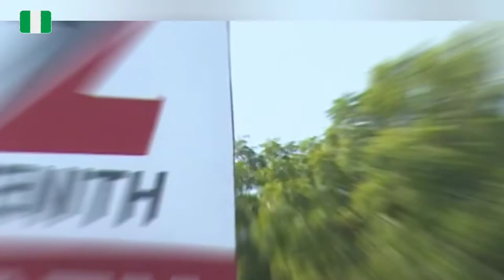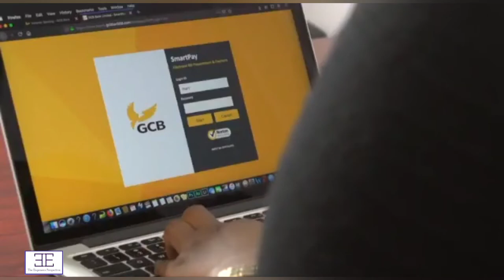Top 5 Highest Paying Banks In Ghana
Time Stamp
00:00 - Intro
00:17 - Zenith Bank
00:56 - Absa
01:28 - UBA
01:58 - Ecobank
02:33 - GCB